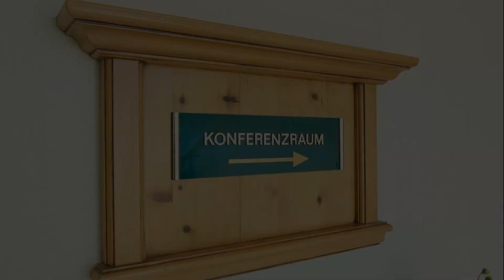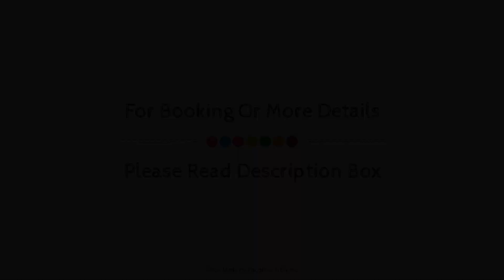Park Hotel Laim, Munich, Germany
About Property:
Park Hotel Laim is conveniently located in the popular Laim area. Both business travelers and tourists can enjoy the hotel's facilities and services. Free Wi-Fi in all rooms, 24-hour front desk, express check-in/check-out, luggage storage, car park are there for guest's enjoyment. Each guestroom is elegantly furnished and equipped with handy amenities. The hotel's peaceful atmosphere extends to its recreational facilities which include sauna, children's playground, garden, steamroom. A welcoming atmosphere and excellent service are what you can expect during your stay at Park Hotel Laim.
Searching For
1. Park Hotel Laim - Munich
2. Park Hotel Laim - Munich Virtual Tour
3. Park Hotel Laim - Munich Rooms
4. Park Hotel Laim - Munich Amenities
5. Park Hotel Laim - Munich Videos
6. Park Hotel Laim - Munich Offers
7. Park Hotel Laim - Munich Deals
Audio Credit:
Track Title: Blank Slate
Artist: VYEN